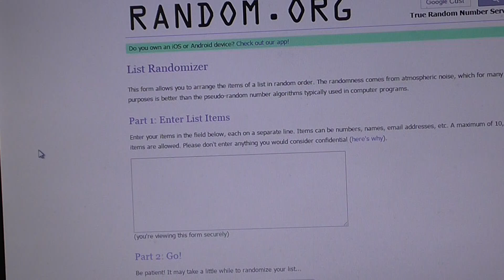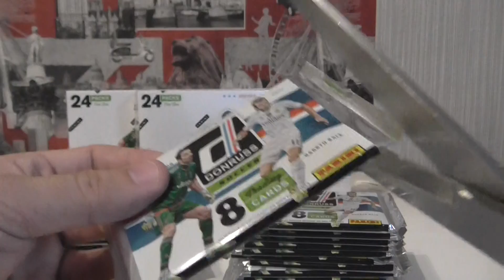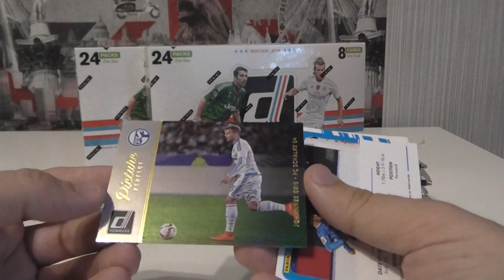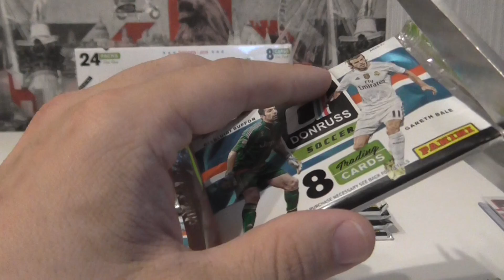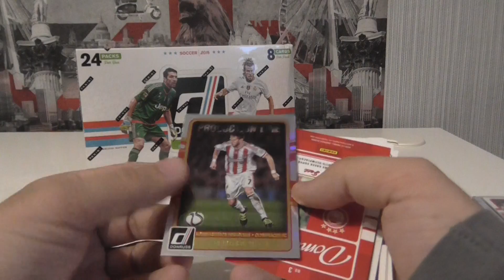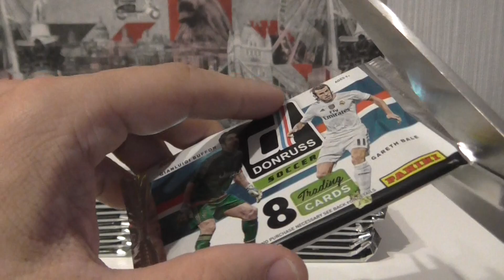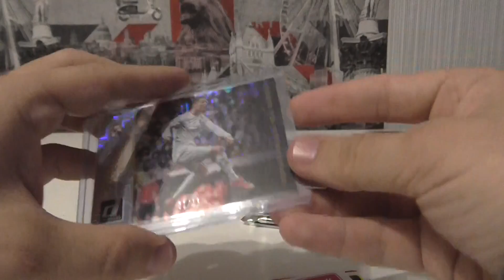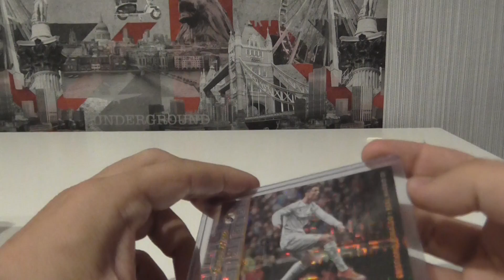Break 3Box Random Donruss2016 210517